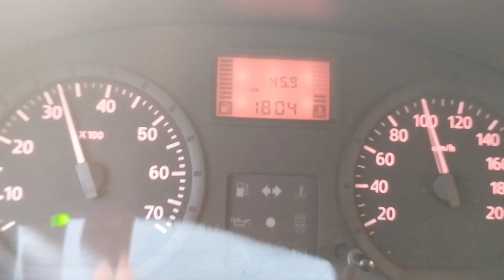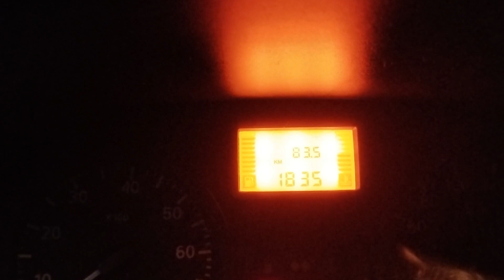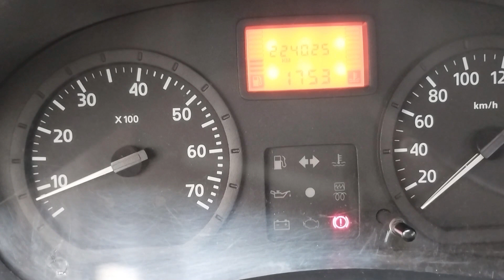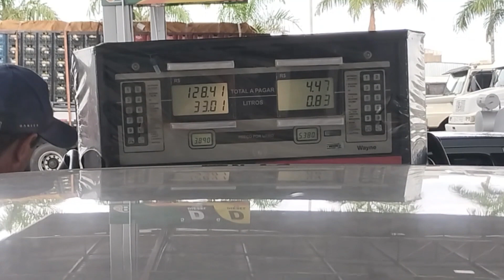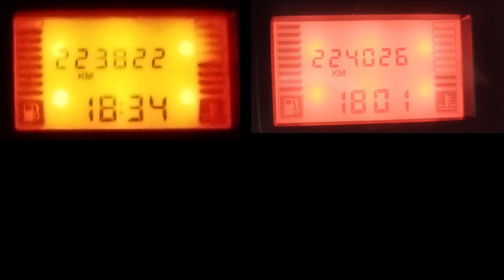Quanto gasta o Sandero 1.0 16 válvulas 2011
renault Fiz a media de gasto de combustivel do carro da patroa.